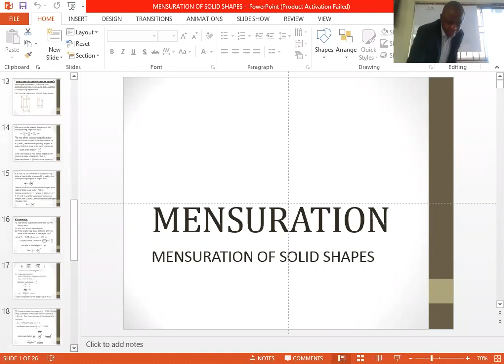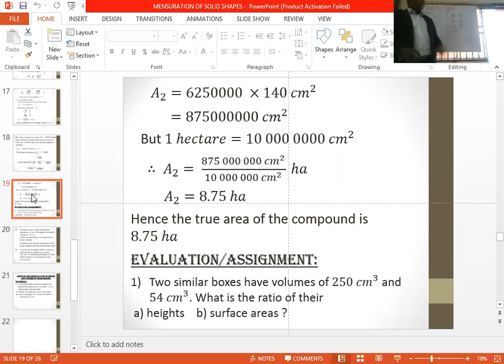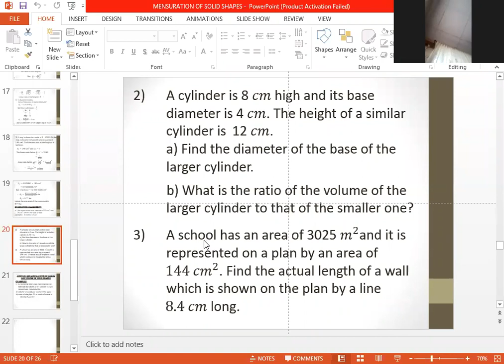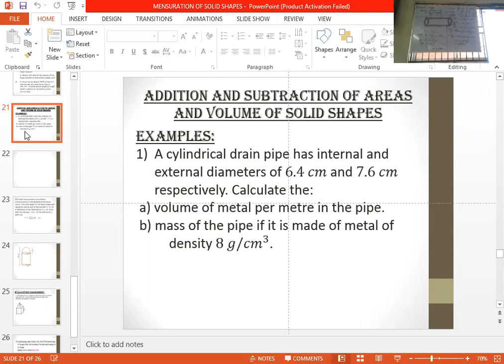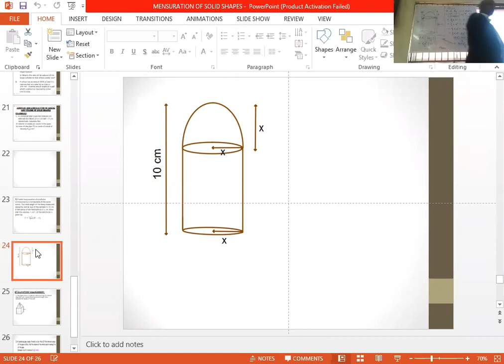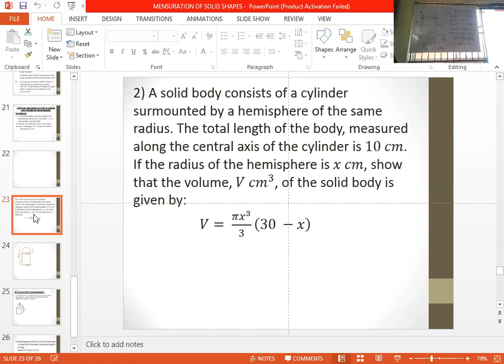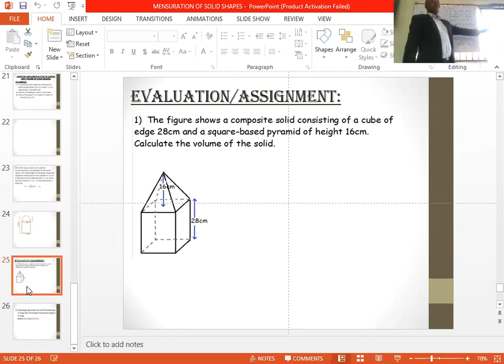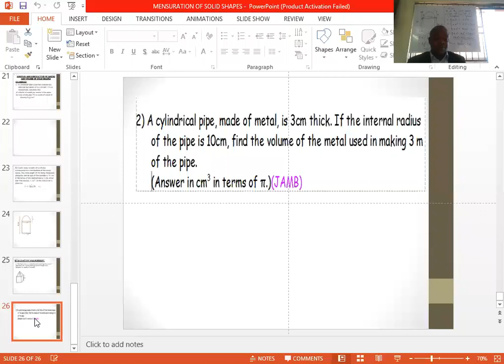mathematics 14/11/2019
SSS 3